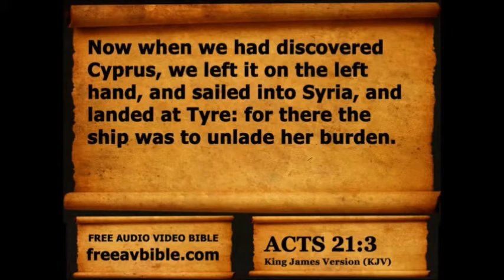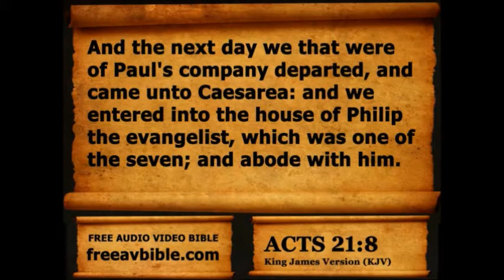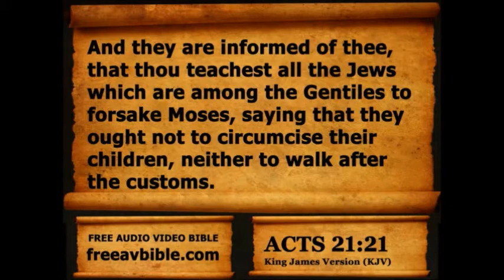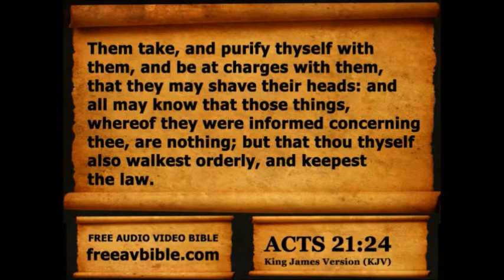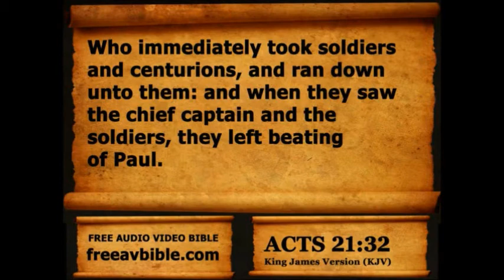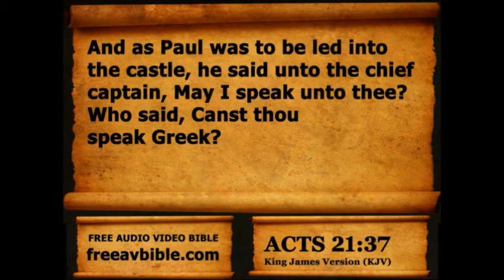Acts Chapter 21